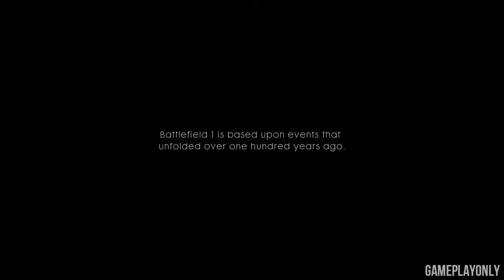Battlefield 1 Single Player - (Prologue) Storm Of Steel - (no commentary)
Battlefield 1 Single Player - (Prologue) FULL Storm Of Steel Campaign. Battlefield 1 gameplay recorded in 1080p 60fps with no commentary.